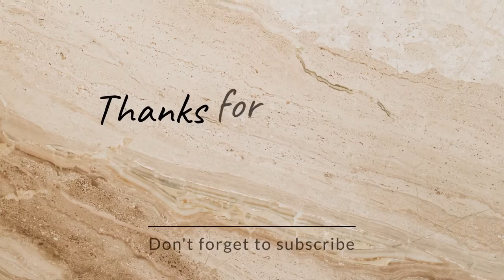Vlog 32: Playing With Toys In The Basin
Playing with toys in the basin.